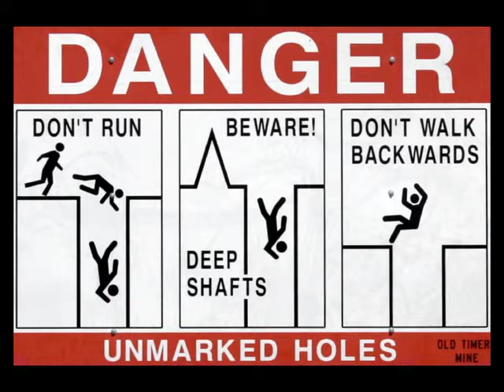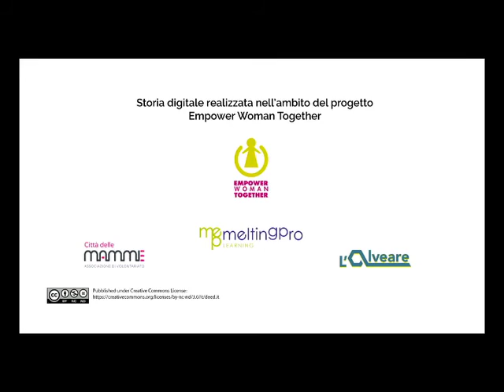Francesca Roncetti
Storia digitale curriculare realizzata nel corso del workshop di digital storytelling del progetto Empower Woman Together promosso da Città delle Mamme e L’Alveare in collaborazione con le Cooperative Melting Pro Learning e Folias.